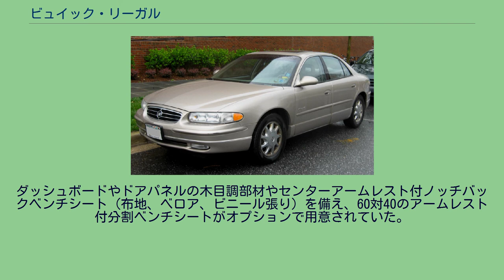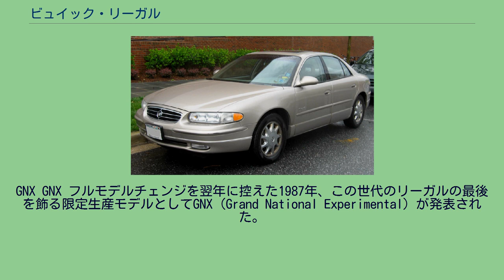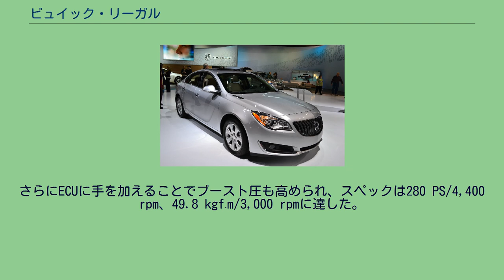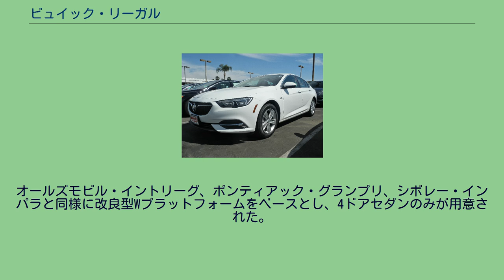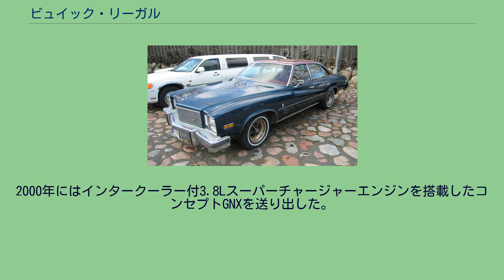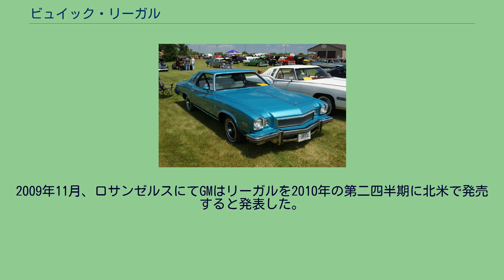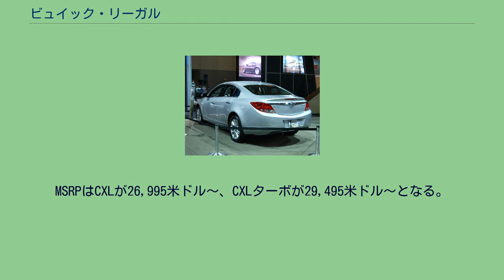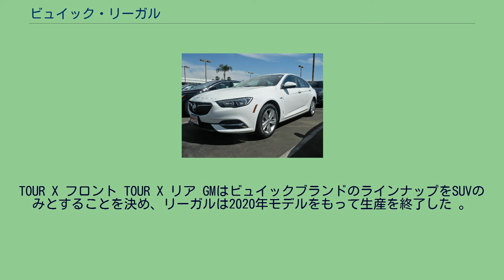ビュイック・リーガル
リーガル(REGAL)はGMがビュイックブランドで製造・販売している自動車である。
クーペ サイド ビュイックは1963年のフルサイズのリヴィエラで高級パーソナルカー市場に参入した最初のGMディビジョンであったが、その一方で低価格の中型高級パーソナルカー市場の開拓への対応は鈍かった。
これに対してポンティアックが1969年にグランプリを、シボレーは翌1970年にモンテカルロを作った。
同年にオールズモビルはフォーマルなノッチバッククーペのカトラスシュープリームを中型車のラインアップに加え、同車は間もなくオールズの中型車のベストセラーとなった。
これらと市場で競合する車種が求められ、ビュイックは1973年にAボディの中型車、センチュリーの最上位車種として「センチュリーリーガル」を発表した。
この年は1968年に登場したGMのAボディ中型車が最初のフルモデルチェンジを受けた年でもある。
初期のリーガルはフロントおよびリアスタイルが姉妹車のセンチュリーと概ね共通であったが、異なるグリルとテールライトレンズを与えて区別された。
リーガルは姉妹車のグランプリ、モンテカルロ、カトラスシュープリーム、そしてより低価格のセンチュリーラグゼスクーペと、「コロネード」ピラーのハードトップルーフライン（サッシュレスのセンターピラー付きハードトップ）とグリーンハウス（ウインドウエリア）を共有し、新しいファッショナブルなオペラウインドウ（シートメタルに囲まれた小さな嵌め殺しのリアサイドウインドウ）を備えていた。
1973年当初はコロネードハードトップクーペのみが用意されていたが、1974年には4ドアコロネードセダン（6ライトグリーンハウスとサッシュレスドア）がデビューした。
1975年、リーガルからセンチュリーの名称が落とされた。
1976年にフェイスリフトが行われ、合法化された角形ヘッドライトがクーペでは横方向に、セダンでは縦方向に並べられた。
リーガルのインテリアは概してセンチュリーよりも豪華に仕立てられていた。
ダッシュボードやドアパネルの木目調部材やセンターアームレスト付ノッチバックベンチシート（布地、ベロア、ビニール張り）を備え、60対40のアームレスト付分割ベンチシートがオプションで用意されていた。
また、1976-77年型リーガルクーペにはコーデュロイ張りのリクライニングバケットシートを含むS/Rオプションが用意された。
エンジンは当初全車で5.7L V8が標準で搭載され、より大きい7.5L V8は1973-74年のみオプションで用意された。
クーペは1975年から3.8L V6を標準とした。
1975-76年の時点では、センチュリーとリーガルはアメリカでV6エンジンを用意する唯一の中型車であった。
ドラマ『刑事コジャック』でテリー・サバラス演じるコジャック警部補の愛車（覆面パトカー）となった。
ダウンサイズされたリーガルは1978年に登場し9年続いた。
エンジンは当初新開発の3.2L V6が搭載され、由緒ある3.8L V6の改良版はオプションだったが1980年には標準とされた。
V8は依然として用意されていたものの、排気量は4.3L（1980年と1981年のみ）に縮小された。
変速機は当初は3速MTが標準だったが、後にATに変更された。
リーガルは本来スポーツカーのセグメントではなく中型高級パーソナルカー市場を狙っていた車種であるが、この2代目は性能面で予期せぬ評価を得ることになった。
とは言え、ソフトなサスペンションに小径ホイールとタイヤ、MTの設定が無い（後年）事によって妨げられていた部分もある。
リーガル1978年モデルは3.8L V6 ターボとATが搭載された点で注目に値した。
同年のアメリカ市場におけるターボ車は他にはビュイック・ルセーバー、輸入車のサーブとポルシェ・930のみだった。
リーガルターボはまた、堅固なハンドリングのサスペンションと大きいタイヤとスポーツホイールを備えていた。
1981年のフェイスリフトはリーガルによりエアロダイナミクスなフォルムをもたらし、この車にNASCARレーシングサーキットで競争できる能力を与えた。
この車のこぼれるようなフードとノーズはNASCARの数チームのお気に入りとなった。
リチャード・ペティは1981年のデイトナ500でドライブして優勝し、同車は1981年と1982年の主要なレースに勝利し、1981年と1982年のNASCARマニュファクチャラータイトルを獲得した...